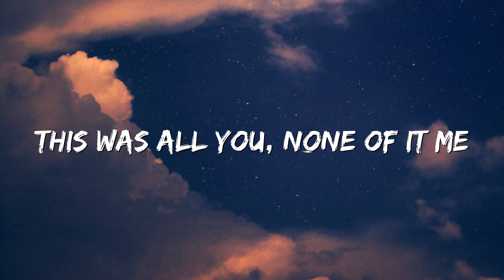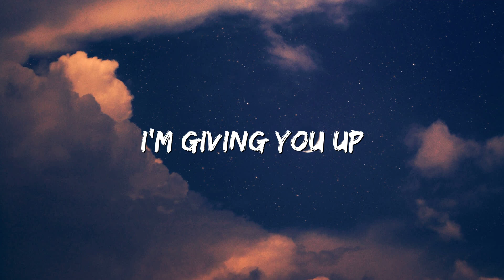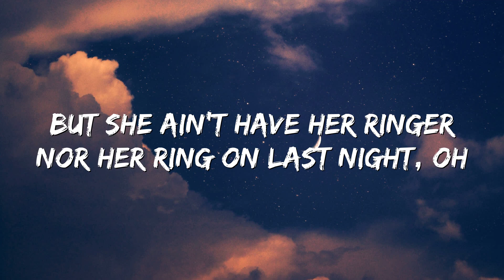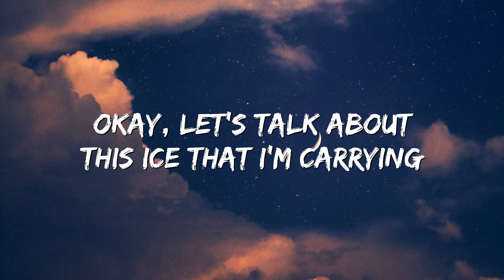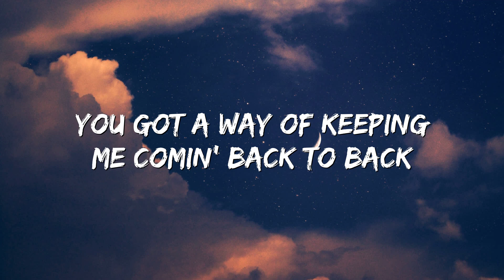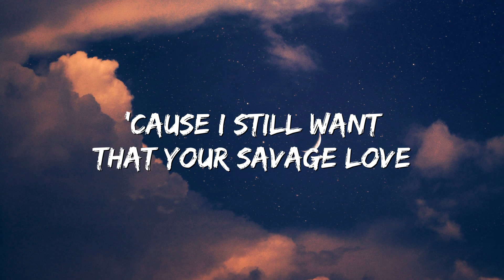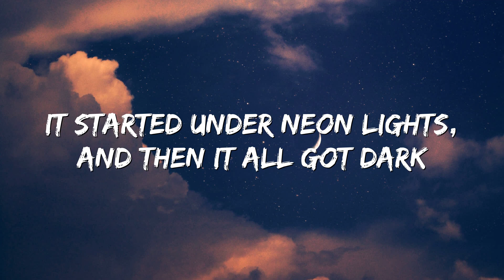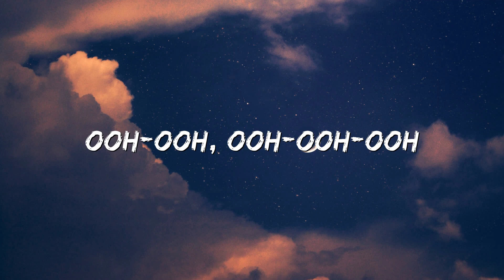Send My Love (To Your New Lover) - Adele (Lyrics|Mix)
🎤 Lyrics: Send My Love (To Your New Lover) - Adele

Just the guitar? Okay, cool...
You put your hands on, on my body and told me
Mmm, told me you were ready
Mmm, that was what you told me
I was too strong, you were trembling
You couldn't handle the hot heat rising (rising)
Mmm, baby, I'm still rising
You couldn't keep up, you were falling down (down)
Mmm, there's only one way down

If you're ready, are you ready?